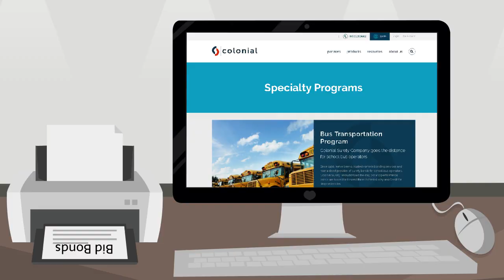Bus Transportation Bonds from Colonial Surety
Surety bonds for school bus operators.